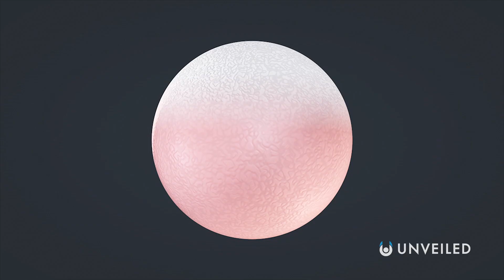What If You Were The First Explorer To Another Planet? | Unveiled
Being the first explorer on another planet is the ultimate dream for every budding astronaut... but what would happen if you actually were the first person to step foot on an alien world? In this video, Unveiled travels across the solar system and beyond, finding out what life would be like for the first interplanetary traveller from Earth.